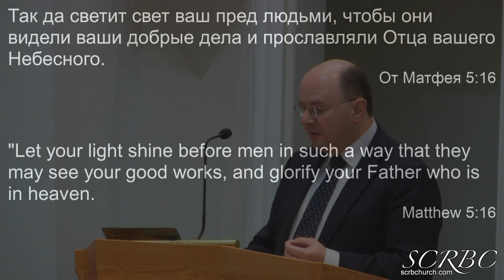2019 11 10 Образ Маяка. В. Гетман